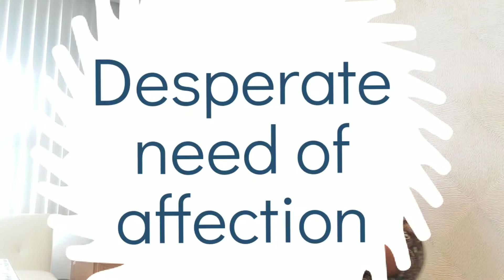"Did My Childhood Mess Me Up?" Consequences Of Childhood Trauma | Psychotherapy Crash Course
"Did my childhood mess me up?" was a question I was asked from a young man in the Middle East.

He was from a small town known as Ancient Damascus. He came to the U.S. to attend college but found much of his life impacted by his childhood. He found me online and took a flight to meet me for a session. We began by exploring the state of his adult relationships and found that many of them resembled the ways in which both of his parents engaged in their own relationships. He realized over 20 sessions with me that his childhood really impacted his adult life.

Although many of us can probably remember a negative event or a bad experience with a parent, some people only remember the trauma.

In this video, I discuss the consequences often experienced by adults with traumatic childhoods.

Discussed in this video:
Start 0:00
Poor & fluid boundaries 3:06
Constant lapse in judgment 4:52
Desperate need for affection 5:51
Repeated failures or mistakes 7:11
Role Identity & confusion 8:25
Emotional instability 9:13
Addiction 10:13
Reliance on relationships 11:05

🎵 Track Info:
-Bella Bella Beat Nana Kwabena
-everything I Wish I Could Tell You

I'm Támara, a licensed and internationally/Board certified trauma mental health therapist, with over 12 years experience. I specialize in helping children, teens, and families with mental illness. I also treat psychological/emotional trauma in children, teens, and adults.

*Please note: all consultations are charged a fixed rate fee based on the case content.